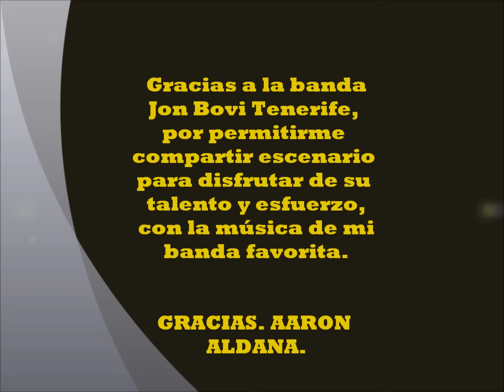Jon Bovi Tenerife Feat Aaron Aldana - Livin' On A Prayer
Versión en directo de Livin' On a Prayer de la banda Jon Bovi Tenerife con la colaboración de Aaron Aldana.

Live cover "Livin' On A Prayer" by Jon Bovi Tribute Band Tenerife featuring Aaron Aldana.